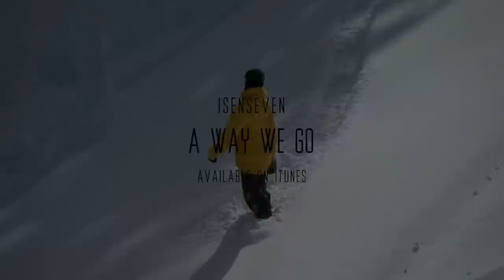ISENSEVEN | DBK and Stephan Maurer | A WAY WE GO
DBK and Stephan Maurer's segments of our full length film: "A WAY WE GO"

Art Direction: Alex Schiller
Editing: Davide Spina
Cinematography: Tom Elliot, Cory Rain, Alex Schiller, Martin Potocnik, Karsten Boysen, Patrick Salama
Still Photography: Dominic Zimmermann, Silvano Zeiter, Markus Fischer, Ahriel Povich
Title Graphic: Michael "Mixen" Wiethaus

PAPA - "Put me to work" from the Album "Tender Madness"
(Seven Four Entertainment, LLC and Universal Republic Records, a Division of UMG Recordings, Inc. 2013)